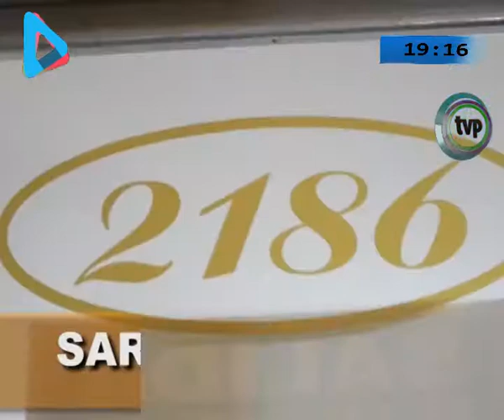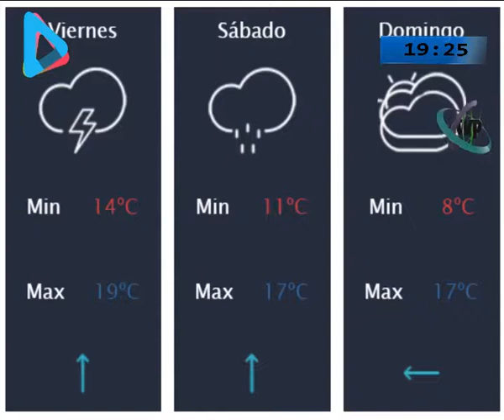PUNTO PANORAMICO 24 agosto 2017